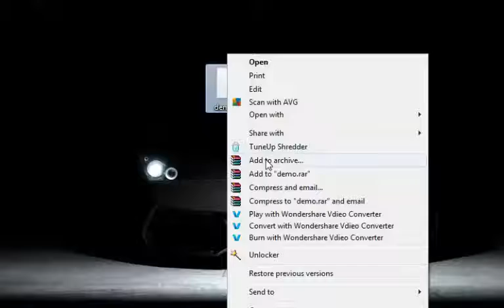How to set password for rar file